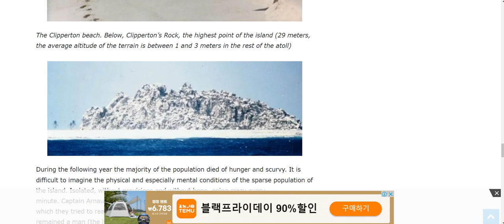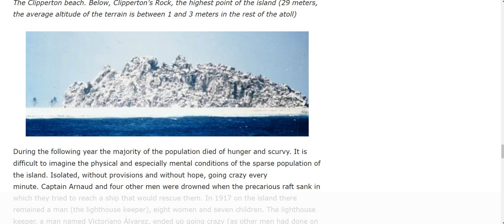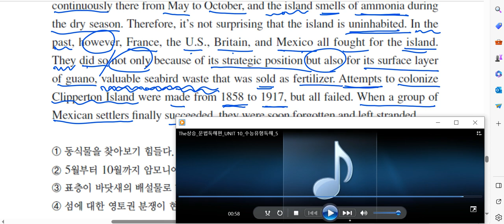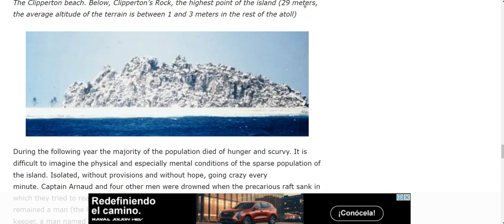the 상승(문법독해) -Unit 10 - p123 - 5번 독해 풀이